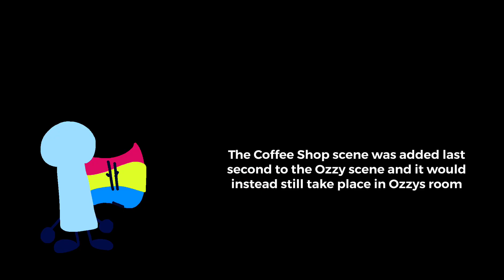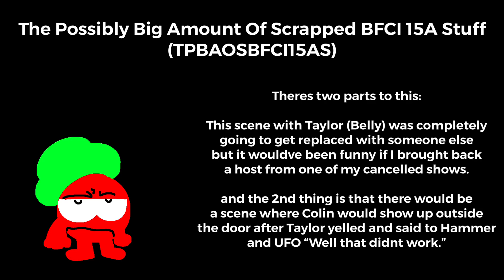BFCI 15A SCRAPPED STUFF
This is everything that couldn’t make it or got removed from BFCI 15A